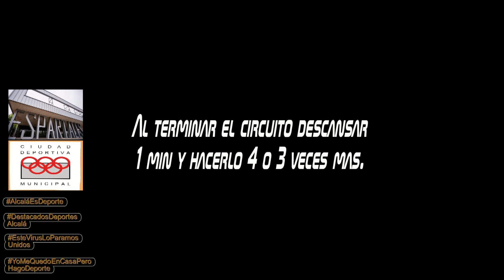Rutina de entrenamiento de abdomen. Miércoles 17 de junio. Centro Deportivo Espartales.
Jose nos trae una rutina de abdomen.
¡RECORDAD! es bueno dejar vuestros comentarios para seguir mejorando.

INSTAGRAM CIUDAD DEPORTIVA: oacdmalcala